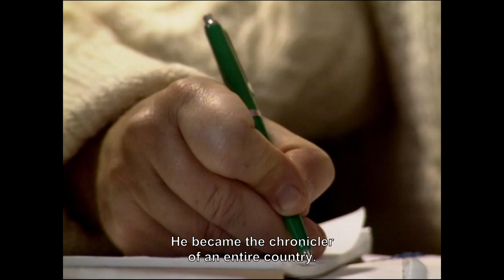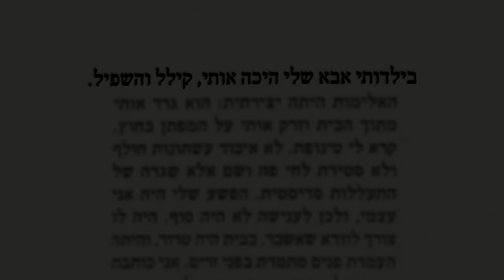TDF23 | The Fourth Window [OPEN HORIZONS]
Το τέταρτο παράθυρο
Γιαΐρ Κεντάρ
(Παγκόσμια πρεμιέρα)
Ισραήλ, 2021, 88΄

Πίσω από την παγκόσμια επιτυχία του Άμος Οζ, συμβόλου της ισραηλινής συνείδησης και συγγραφέως μεταφρασμένου σε 45 γλώσσες, ελλοχεύει μια διπλή τραγωδία. Όταν ήταν 12 ετών η μητέρα του αυτοκτόνησε, ενώ λίγα χρόνια πριν από τον θάνατό του κατηγορήθηκε για σωματική και ψυχολογική βία από την κόρη του, η οποία έθεσε τέλος στις μεταξύ τους σχέσεις. Μέσα από μια σειρά συζητήσεων με την τελευταία του βιογράφο, συνυφαίνοντας αυτοβιογραφικές αφηγήσεις, κείμενα και συζητήσεις με τους οικείους του, ο Άμος Οζ αφηγείται την τελευταία του ιστορία.
The Fourth Window
Yair Qedar
(World Premiere)

Behind the international success story of Amos Oz, a symbol of the Israeli conscience and a writer translated into 45 languages, lurked a double tragedy. When he was 12 years old his mother committed suicide, and a few years before his death his daughter accused him of being physically and mentally violent, ending all communication him. In a series of conversations with his latest biographer, presented in the film, weaving biographical passages, literature and conversations with the main people in his life, Amos Oz tells his last story.
23rd Thessaloniki Documentary Festival: 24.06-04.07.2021